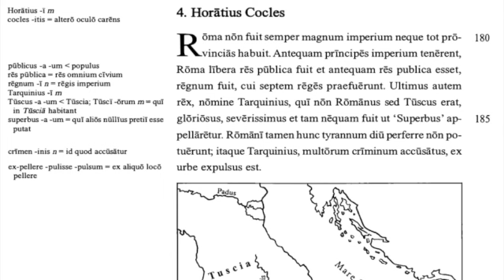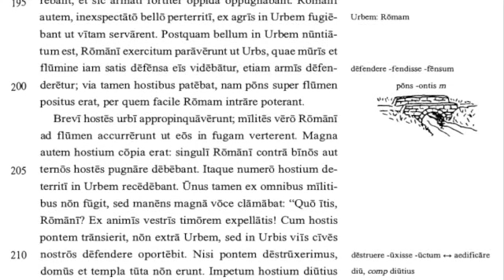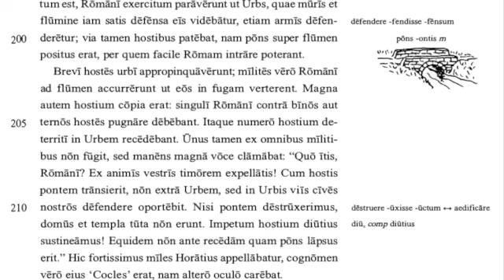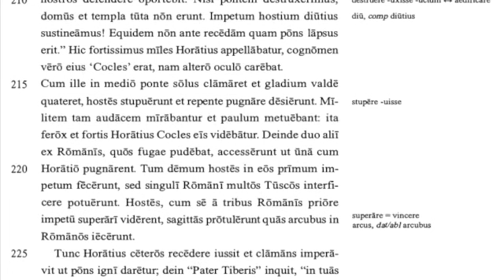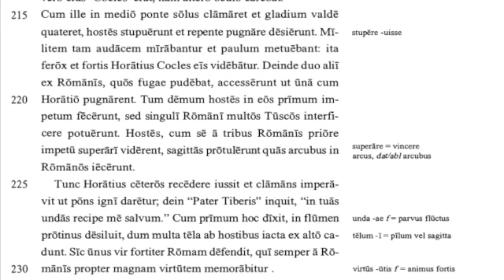Fabulae Syrae - Capitulum XXX - Horatius Cocles SD 480p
LLPSI - Orberg - Lingua Latina - Fabulae Syrae